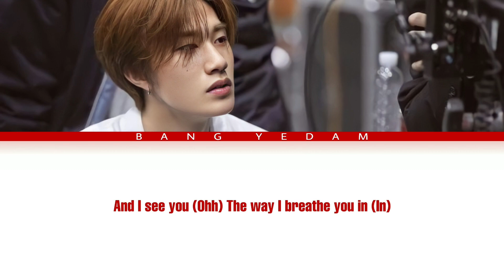BANG YEDAM (방예담) - 'PEACHES' COVER [COLOR CODED LYRICS]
BANG YEDAM PEACHES COVER BY JUSTIN BIEBER

STAN TREASURE